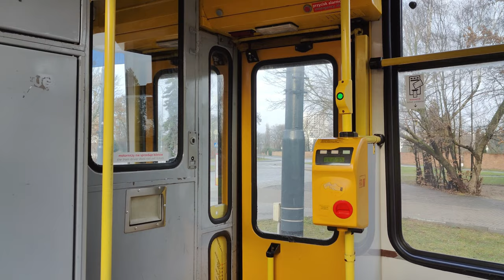Linia 27 - Konstal 105Na #1381 ( Tramwaje Warszawskie )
Kierunek: Metro Marymont
Przystanki:
 Cmentarz Wolski
 Sowińskiego
 Reduta Wolska
 Elekcyjna
 PKP Wola ( Wolska )
 Sokołowska
 Metro Płocka
 Zajezdnia Wola
 Okopowa
 Żytnia
 Dzielna
 Cmentarz Żydowski
 Niska
 Powązkowska
 Rondo " Radosława "
 Plac Grunwaldzki
 Księdza Popiełuszki
 Metro Marymont